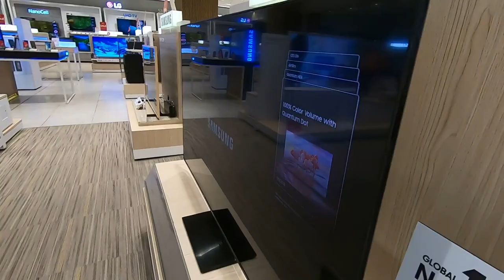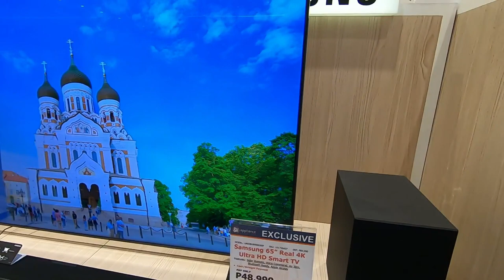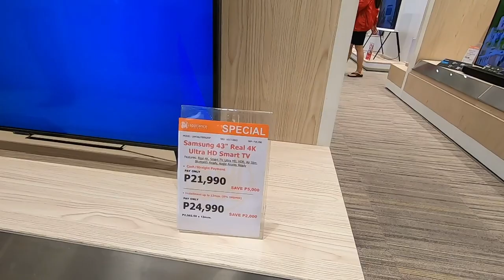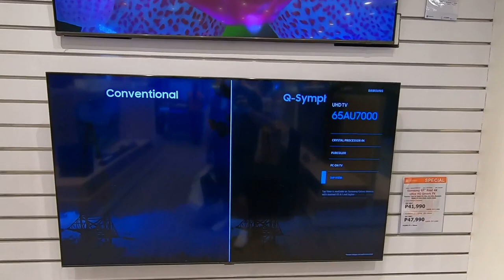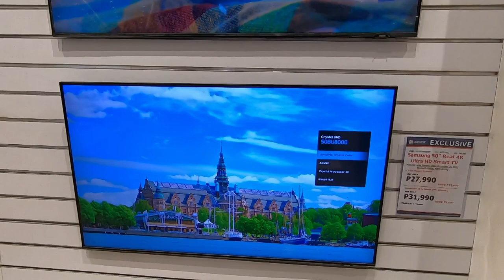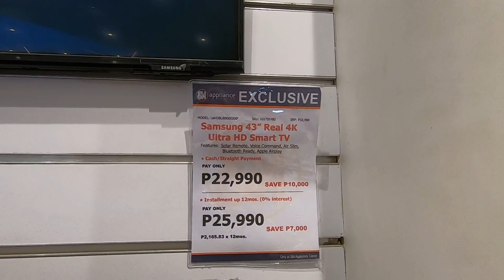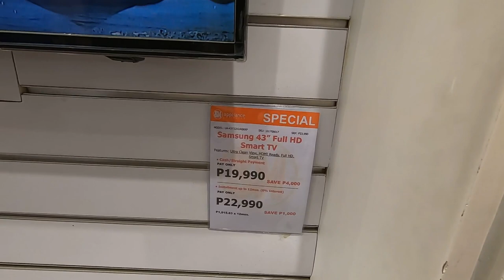SAMSUNG TV + PRICE IN THE PHILIPPINES + AUGUST 2022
Samsung TV August 2022 Price in the Philippines